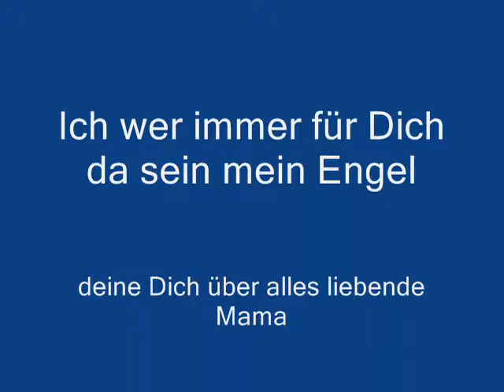Kiri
mein kleiner engel